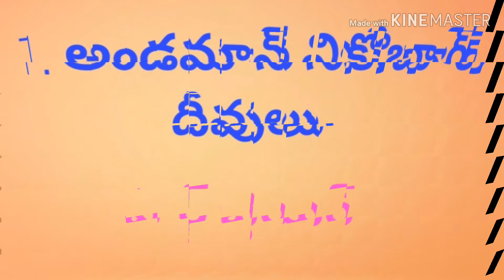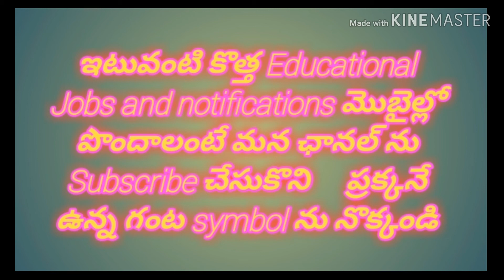RRB bits || Panchayathy secretary bits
This video is useful for preparing all competitive Exams